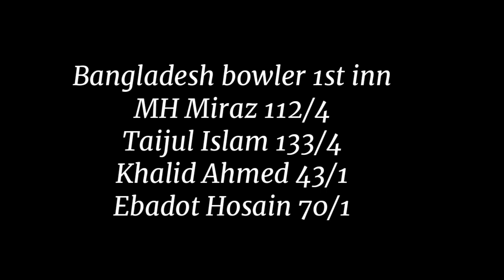1st Test Highlights | BD vs Ind | Kuldeep, Siraj, Ashwin help India take control of Chattogram Test.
Kuldeep, Siraj, Ashwin help India take
control of Chattogram Test | India's lower
order takes the visitors to 404, before
Bangladesh stumble to 133 for 8 by stumps

Scorecard:

Bangladesh 133 for 8 (Mehidy 16*,
Ebadot 13*) trail India 404
(Pujara 90, Iyer 86, Ashwin 58, Kuldeep 40,
Mehidy 4-112, Taijul 4-133) by 271 runs